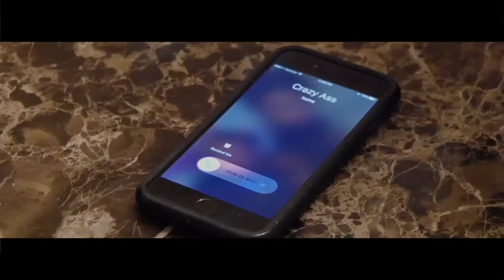2. What These Niggas Want From A Bad Bitch